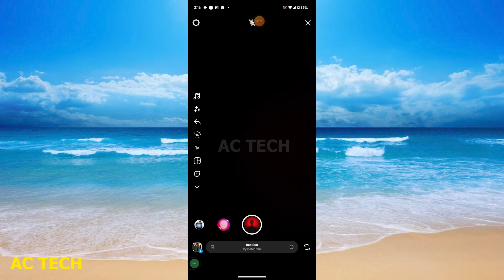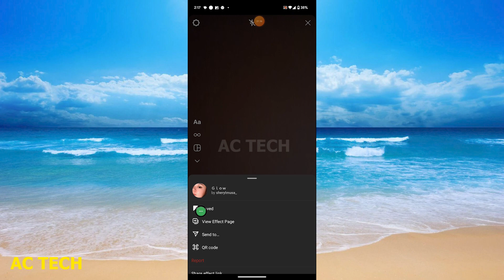Instagram Par Filter Kaise Search Karen | Instagram Me Filter Kaise Search Kare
How To Find And Save Instagram Filters

1. How To Find Saved Effects On Instagram
2. How To Find And Save Effects On Instagram
3. Fix Instagram Filters & Effects Not Showing Problem | Instagram Filters Not Available Problem Solve
4. Instagram Filters And Effects Not Working! (Fixed in 5 Easy Ways)
5. How to Find and Save Instagram Filters | Save Instagram Stories filters
6. How To FIX Instagram Camera Filters Missing!
7. How To Get Filters Back On Instagram! (2022)
8. How To Find And Save Instagram Filters | 2021 METHOD
9. How To Find And Save Instagram Filters
10. How To Find & Save Instagram Filters

1. How to Search Filters on Instagram | Instagram par filter kaise search karen
2. Instagram Par Filter Kaise Search Karen | Instagram Me Filter Kaise Search Kare
3. How to Find Saved Filters on Instagram | Instagram par saved filter kaise dekhe
4. Instagram Reels Me Filter Save Kaise Kare ? how to save instagram filters
5. Instagram story me filter kaise search kare | Instagram story me filter kaise lagaye
6. Instagram reel effect copy kaise karte hai | reuse effect on reel
7. Instagram Filter Not Showing Problem | Instagram Me Filter Nahi Aa Raha Hai | Insta Filter Problem
8. Instagram Me Filter Nahi Aa Raha Hai | filter not working on instagram story
9. Instagram Par Trending effect Kaise Pata Kare | Instagram Me Trending effect Kaise Dekhe
10. क्या Bawaal Trick है Yaar 😍😍

How to Find Saved Filters on Instagram | Instagram par saved filter kaise dekhe
1. how to find saved filters on instagram
2. instagram par saved filter kaise dekhe
3. how to find saved effects on instagram
4. instagram par saved effect kaise dekhe
5. instagram par save filter kaise dhundhe
6. how to find liked filter on instagram
7. instagram par liked filter kaise dhundhe
8. how to find bookmark filter on instagram
9. instagram par like kiye hue filter kaise dekhe
10. find save filter instagram